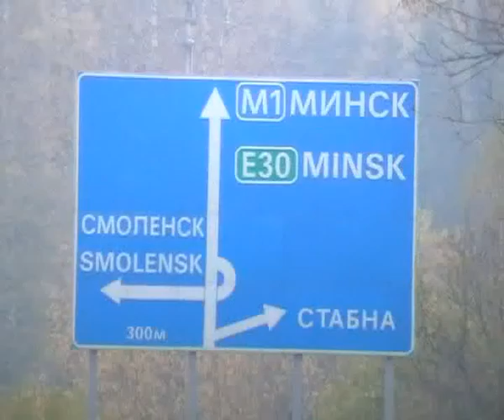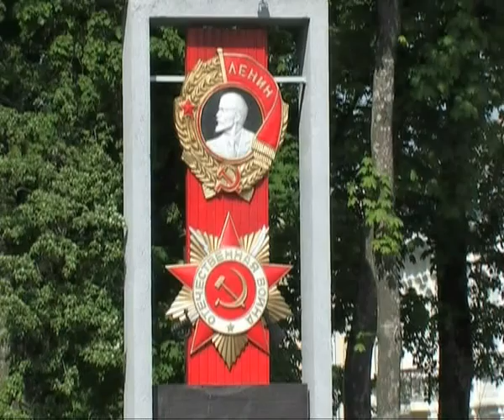НОВОСТИ день 2 часть 2